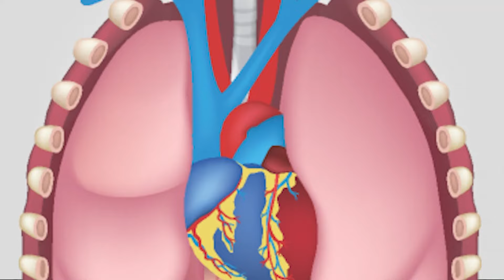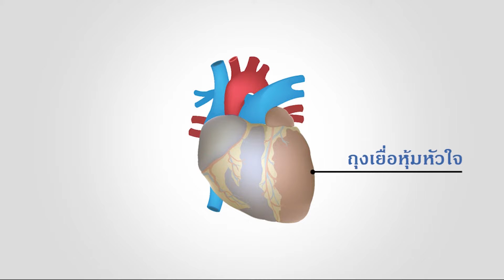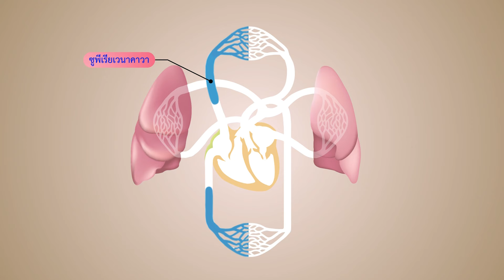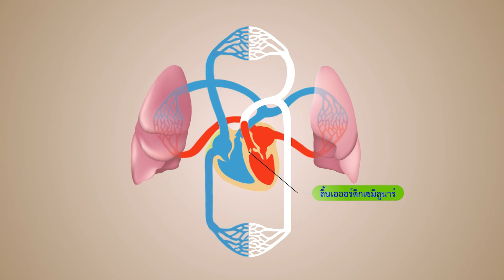การผ่าหัวใจของสัตว์เลี้ยงลูกด้วยน้ำนม-update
วีดิทัศน์สาธิตการทำกิจกรรมโครงสร้างของหัวใจสัตว์ เรื่อง ลูกด้วยน้ำนม ศึกษาเกี่ยวกับโครงสร้างภายนอกและภายในของหัวใจ